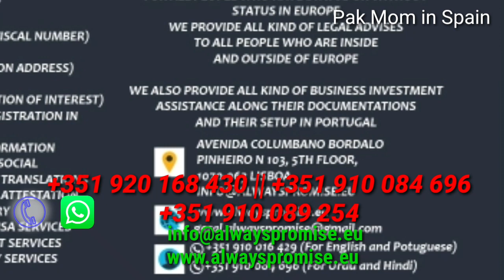PORTUGAL IMMIGRATION 2021 || Golden visa info Portugal Citizenship ||Portugal Papers Always Promise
in whole Europe getting Portugal citizenship is easiest and less time taking. family reunion process is very easy for those who are in trouble. Always Promise an immigration and visa consultation service providers ,they can help you through out the process.

Always Promise Unipessoal LDA.
address:Avenida Columbano Bordalo Pinheiro. N 103, 5 Floor Lisbon, Portugal.